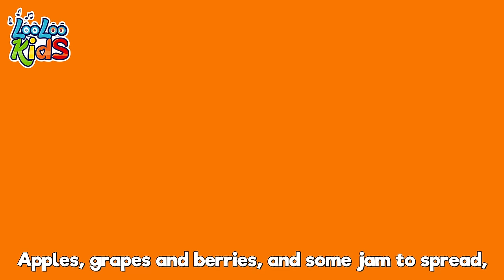Wheels On The Bus - S4EP61 - Dance Along Super Mix - LooLoo Kids Songs for Kids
🎵🎈 Welcome to Johny's Compilation Playground! 🎶🎪 Get ready for a magical journey through a world of delightful children's melodies and songs! 🌟🎼 Join Johny and his friends as they sing and dance to the most popular tunes that will make your little ones giggle and smile. 😄👶 Let the 🎈🎉 fun begin with our awesome collection of kid-friendly songs, perfect for learning and playtime! 🛎️🔔 JohnysCompilationPlayground KidsMusic FamilyFun 🎵🎉

00:00:00 - The Wheels On The Bus old season
00:02:14 - Animal Sounds
00:04:10 - Round the Mulberry Bush
00:05:45 - Old MacDonald Had a Farm old season
00:07:04 - The Little Green Frog
00:09:06 - Five Little Ducks old
00:10:57 - My Little Bee
00:12:37 - Mary, Mary, Quite Contray
00:14:11 - Once I Caught a Fish Alive
00:16:09 - The frog song
00:17:59 - My friend Lola
00:19:29 - Chocolate
00:21:26 - The Mouse Tail
00:23:19 - There is a happy little duck
00:25:33 - Five Little Monkeys
00:27:49 - Barber, barber, cut my hair
00:29:50 - Mary Had a Little Lamb
00:32:00 - Mommy is Walking to the Mark
00:33:55 - Hickory Dickory Dock
00:36:20 - Gossey Gander
00:37:56 - Playing in the Backyard
00:40:04 - Wake Up, Pinky Pig
00:41:20 - Going To The Market
00:43:26 - This Little Piggy
00:45:13 - One Little Finger old season
00:47:38 - Row, Row, Row Your Boat
00:49:34 - One Potato, Two Potatoes
00:51:17 - Bunny Hop
00:52:24 - The Ants Go Marching
00:54:24 - The Finger Family old season
00:56:16 - Hot Cross Buns
00:57:32 - My Donkey

All through the town! 🌈LooLoo Kids Music APP 🎵